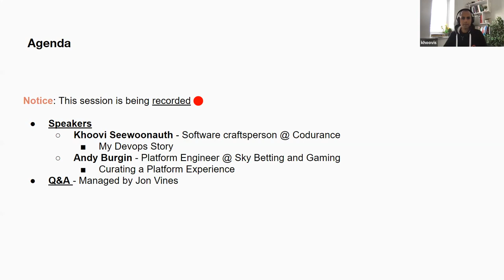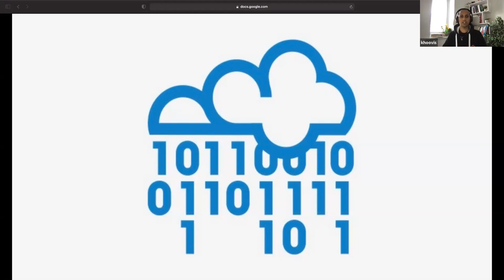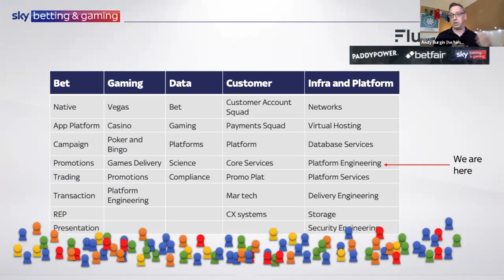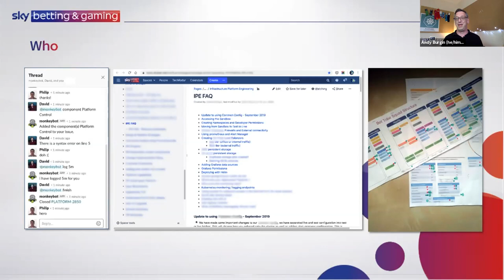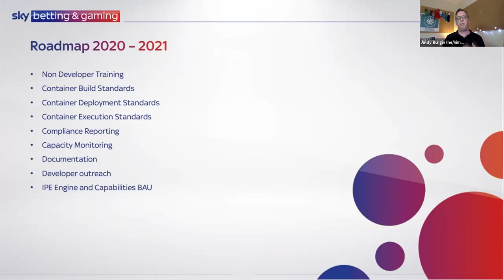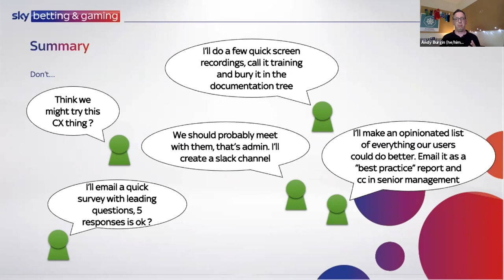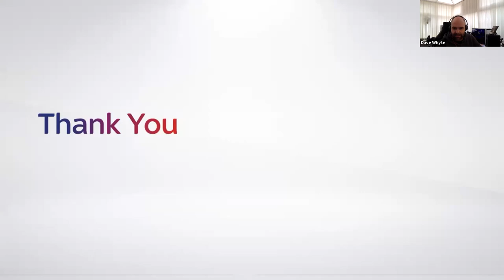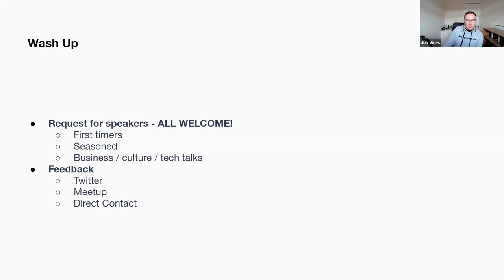DevOps Manchester 24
DevOps Manchester 24 - Online!

DevOps Manchester is a community of like-minded individuals that get together and talk about DevOps, whether it’s technical or cultural and regardless of industry.

Intro: (0:00)
Khoovi Seewoonauth (00:03:00)
Andy Burgin (00:26:36)

Speaker One:
Khoovi Seewoonauth - Software craftsperson @ Codurance

Talk Title:
My Devops Story.

Description:
The learning journey of a frontend developer in the world of infrastructure, servers and containers. Khoovi will describe what books, courses and more helped me in their journey in DevOps. Also, Khoovi will share some software dev best practices that apply to DevOps.

Speaker Two:
Andy Burgin - Platform Engineer @ Sky Betting and Gaming

Talk title:
Curating a Platform Experience

Description:
In the DevOps and SRE community, there’s a buzz about product-focused platform teams. Teams not only managing their platforms, pipelines and tooling as a product. But, helping development teams go fast by reducing time to market and operational complexity. There are lots of articles on why and how to build a platform, but they miss the details of one of the most important components – your users.

One of the key principles of a platform team is curating a user experience – but what does that even mean? and more importantly, when you’ve worked that out, how do you do it? how do you know if it’s a success?

Andy is part of the Kubernetes platform squad at Sky Betting and Gaming, since its inception in 2016 the platform has been widely adopted across the business. In 2019 Andy was asked to head up a newly formed Platform Customer Experience team to help with some of the growing pains of a successful product and help increase its adoption. This talk explains what the customer experience team did, starting from scratch they now have attained glowing feedback and recommendations from across the business. Andy will explain the practical things that were done, what worked (and what didn’t) and how the focus of the team has evolved over the past two years and what’s next.

Andy's Bio
Andy is Lead Platform Engineer at Sky Betting and Gaming. He considers himself a Kubernetes and Hadoop fettler, spending a far too much of his spare time making Raspberry Pis do things they shouldn't. He is a small part of the organising team for DevOpsDays London and has been running the DevOps meetup in Leeds for 8 years hosting over 40 events. He's attended and spoke at a bunch of DevOps conferences and in his own words is 'an all-round DevOps nuisance'.